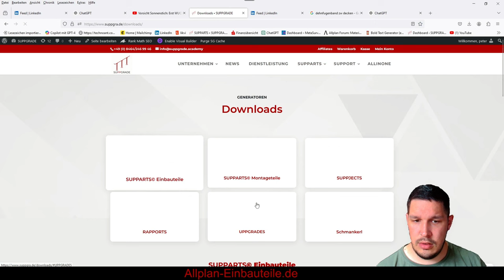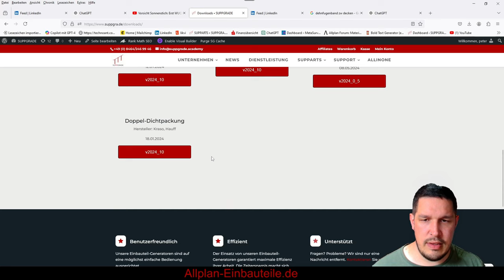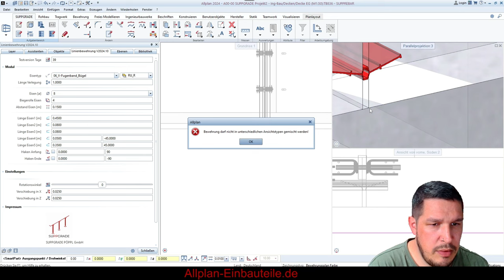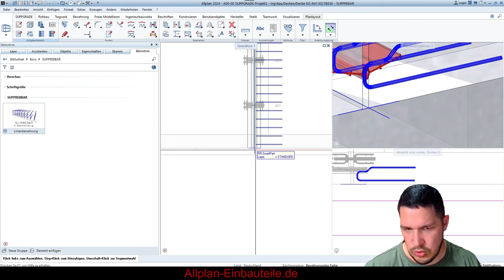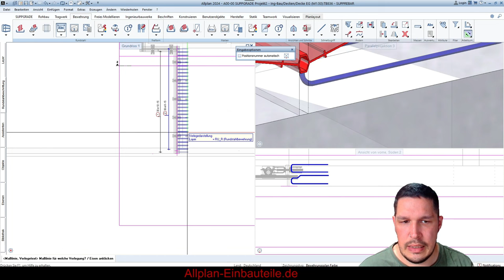Allplan Linienbewehrung SUPPREBAR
Entdecken Sie den SuperDeal Supprebar – Ihre Chance, Spitzen-Software kostenlos zu testen!

Liebe Kunden,

wir freuen uns, Ihnen ein exklusives Angebot vorstellen zu dürfen: Die revolutionäre Software Supprebar steht Ihnen bis zum 1. September kostenfrei zur Verfügung! Ja, Sie haben richtig gelesen – testen Sie Supprebar gratis und erleben Sie selbst, wie sie Ihr Unternehmen transformieren kann.

Aber das ist noch nicht alles. Wir bieten Ihnen die Möglichkeit, die Software zu einem unschlagbar günstigen Preis zu erwerben – und dabei selbst zu bestimmen, wie viel Sie bezahlen!

Was ist Supprebar?

Supprebar ist ein hochmodernes SmartPart, das speziell für die Bauindustrie entwickelt wurde. Mit Supprebar können Sie:

    Biegeformen Ihrer Wahl eingeben: Wählen Sie die gewünschte Form und passen Sie diese genau Ihren Anforderungen an.
    Betondeckung hinzufügen: Stellen Sie sicher, dass Ihre Konstruktionen die erforderliche Betondeckung haben.
    Linienförmige Verlegung tätigen: Planen und verlegen Sie Bewehrungsstäbe präzise und effizient entlang der gewünschten Linienführung.

So funktioniert der SuperDeal Supprebar:

    Gesamtpreis: 1000€ für die unbegrenzte Nutzung von Supprebar.
    Je mehr Personen die Software im Vorfeld nutzen, desto günstiger wird der Preis für jeden Einzelnen!
        2 Personen: Je 500€
        4 Personen: Je 250€
        10 Personen: Je 100€
        20 Personen: Je 50€

Nutzen Sie die Gelegenheit und sparen Sie gemeinsam!

Melden Sie sich noch heute an und profitieren Sie von diesem unglaublichen Angebot. Teilen Sie den SuperDeal Supprebar mit Ihren Kollegen, Freunden und Geschäftspartnern, um die Kosten weiter zu senken und gemeinsam von den Vorteilen der innovativen Supprebar-Software zu profitieren.

Lassen Sie sich diese einmalige Gelegenheit nicht entgehen. Testen Sie Supprebar kostenfrei und sichern Sie sich einen unschlagbaren Preis für die Nutzung nach dem 1. September!

Jetzt anmelden und profitieren!
00:00 Angebot
01:51 Download/
           Installation
02:35 SUPPREBAR
           Präsentation
06:55 Endcard

Dauerwerbesendung für die SUPPREBARS